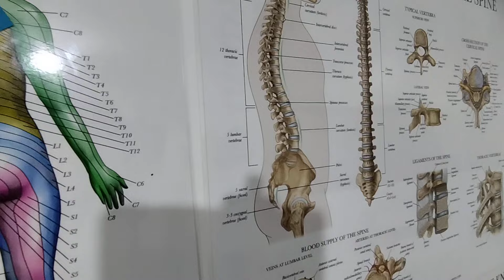baliko na ANG SPINE 😱😱 kaya Pala laging masakit Ang BALAKANG pag tapos Ng trabaho..